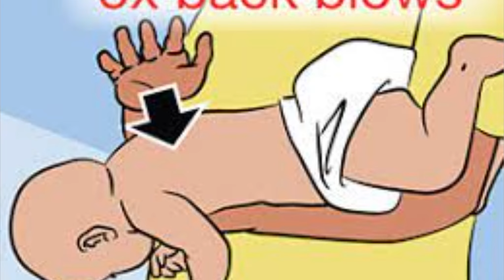Basics of First aid in choking electric shock seizures drowning (Tamil ) முதலுதவி பாகம் 2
Doctor
First aid
Airway
Breathing
Circulation
Deformity
Common man
Heart compression
Pump and puff
Call for help
Drowning
Accident
Injuries
Unconscious
Ambulance
Mouth to mouth breath